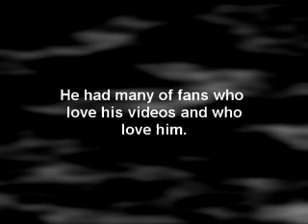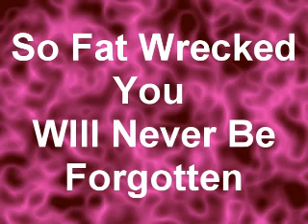Fat Wrecked 2 Years Still Never Forgotten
Its almost been 2 years since Fat wrecks death. He still is never forgotten he was the greatest video maker and he still is the greatest video maker. R.I.P Ashley Dustin Miller.

(b) The exclusive right of the owner of copyright in a sound recording under clause (1) of section 106 is limited to the right to duplicate the sound recording in the form of phonorecords or copies that directly or indirectly recapture the actual sounds fixed in the recording. The exclusive right of the owner of copyright in a sound recording under clause (2) of section 106 is limited to the right to prepare a derivative work in which the actual sounds fixed in the sound recording are rearranged, remixed, or otherwise altered in sequence or quality. The exclusive rights of the owner of copyright in a sound recording under clauses (1) and (2) of section 106 do not extend to the making or duplication of another sound recording that consists entirely of an independent fixation of other sounds, even though such sounds imitate or simulate those in the copyrighted sound recording. The exclusive rights of the owner of copyright in a sound recording under clauses (1), (2), and (3) of section 106 do not apply to sound recordings included in educational television and radio programs (as defined in section 397 of title 47) distributed or transmitted by or through public broadcasting entities (as defined by section 118(g)): Provided, That copies or phonorecords of said programs are not commercially distributed by or through public broadcasting entities to the general public.

Runescape is not owned by me. It is owned by Jagex LTD